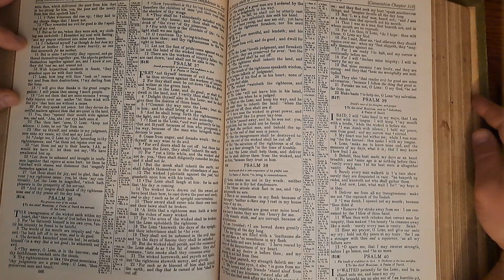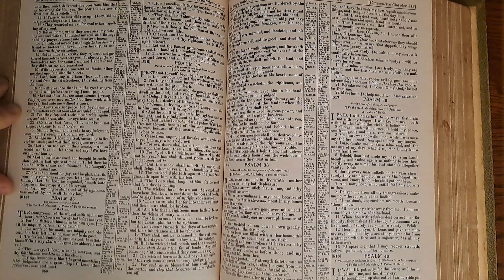Psalm35 Bible Reading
Video 1 in devotional series.